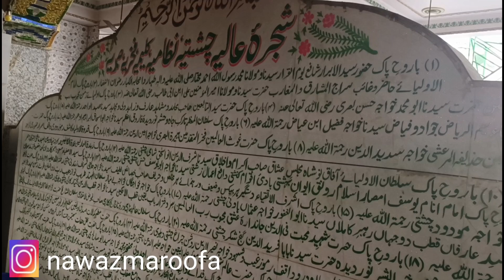Hazrat Khwaja kalimullah Shah Jahanabadi baba dargah Sharif Delhi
Assalamu alaikum